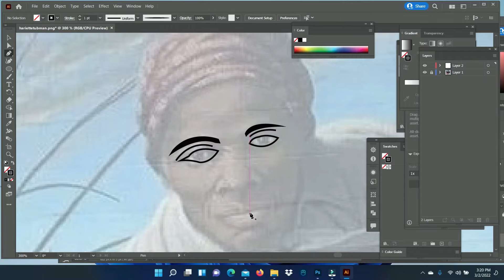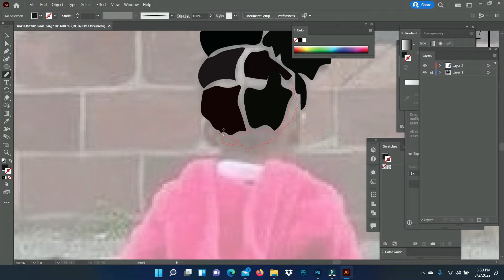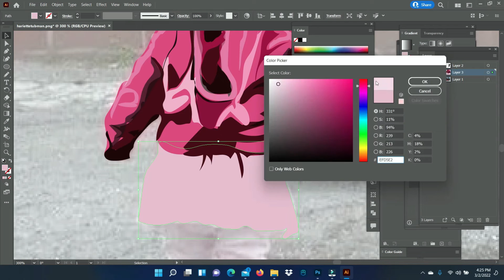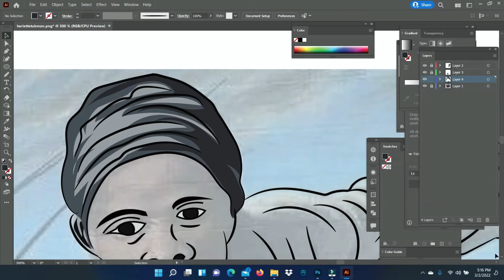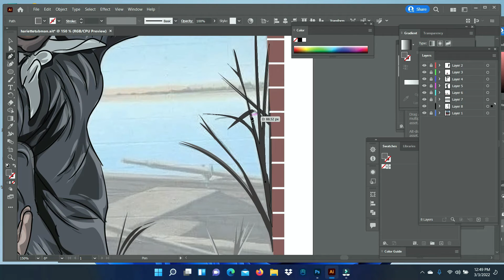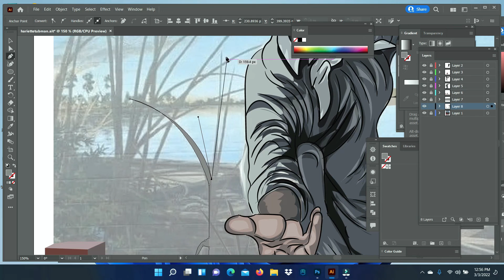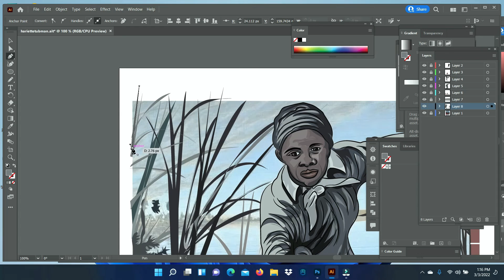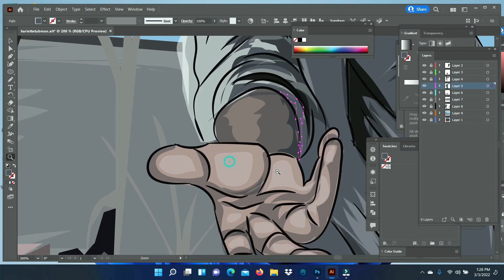Adobe Illustrator Artwork Speed Art Harriet Tubman freedom Poster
Artwork by rmichel3. Digital painting  Illustration design...Adobe photoshop art.
Follow my work on Facebook  and instagram, and Flickr